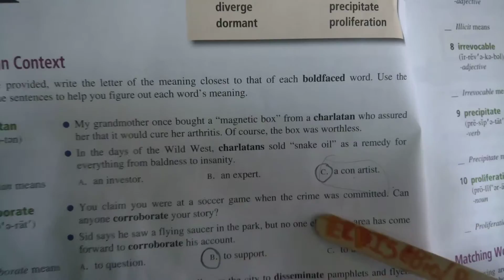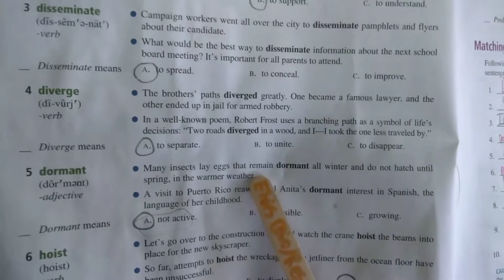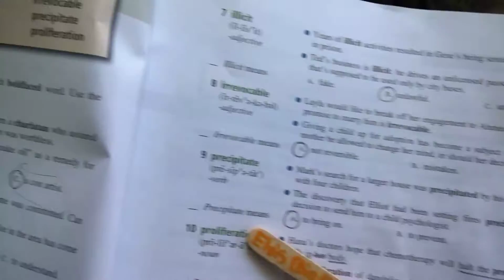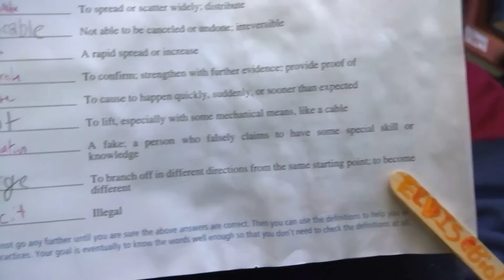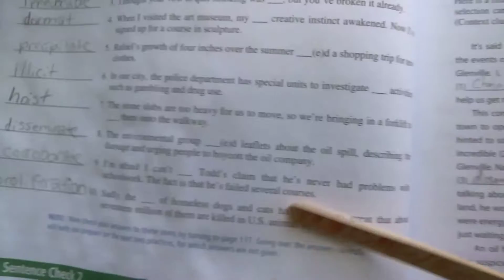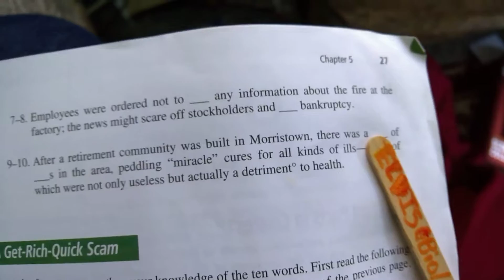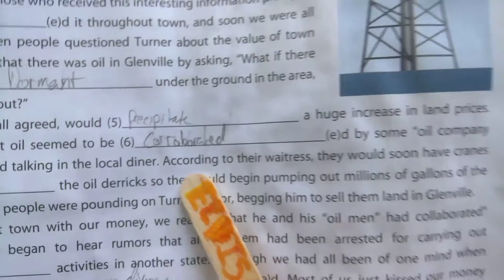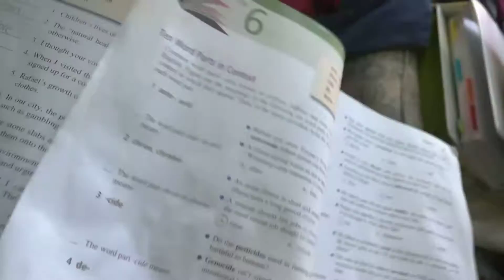Chapter 5 Advancing Word Power Assay Un Walkthrough Townshed Press Sherrie L Nist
Dormant-inactive
Disseminate-scatter widely
TANGIBLE